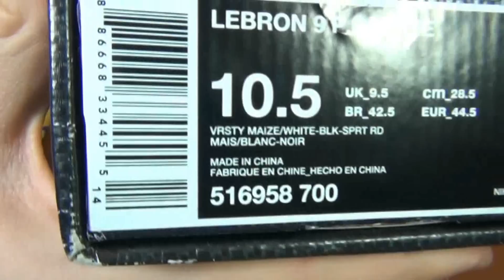Презентация Nike LeBron 9 P.S. Elite - SoleFinder.ru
И без того неслабую модель Nike LeBron 9 улучшили! Кроссовки стали прочнее и легче. Цена выросла, но при этом изменились и материалы - карбон, кевлар и больше fuse! Теперь это точно кроссовки Короля!